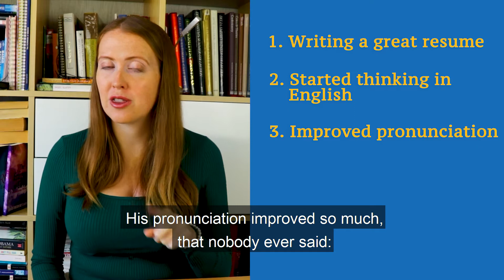Think English Academy with Carys